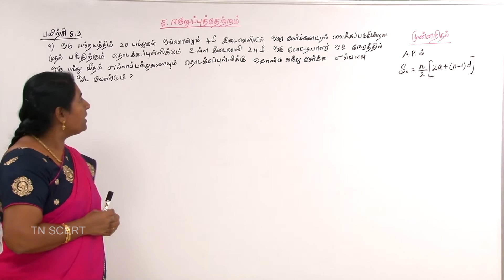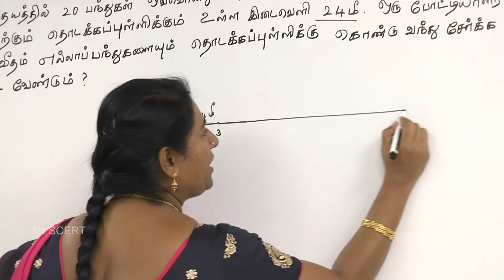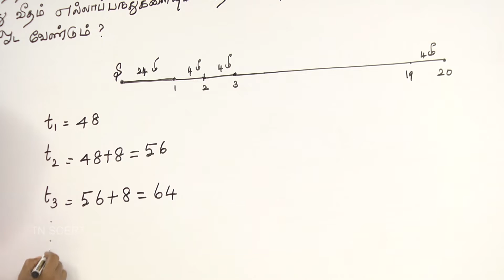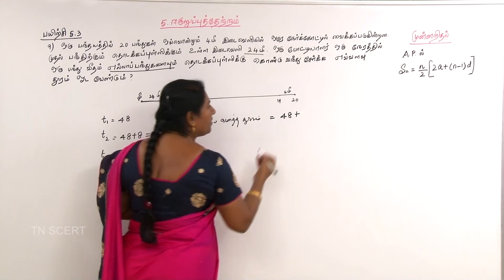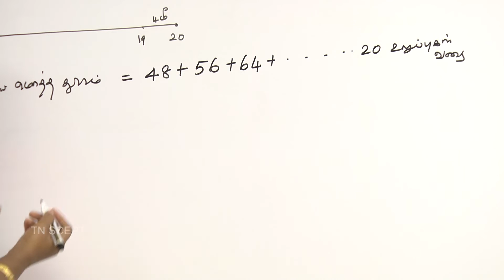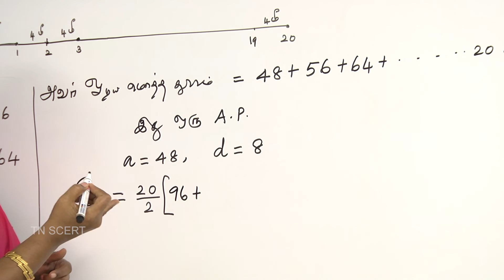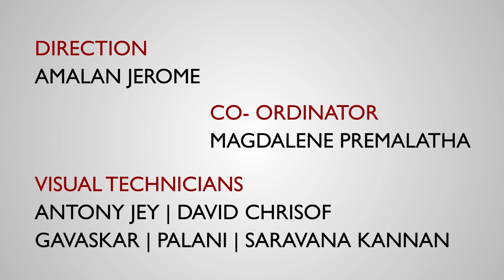Mathematics Video Lesson - Binomial Theorem EX 5.3 Q-9 தமிழ்